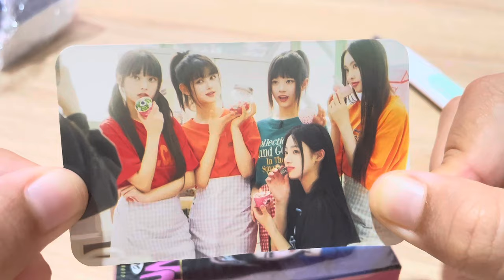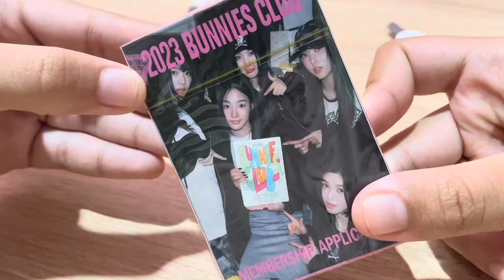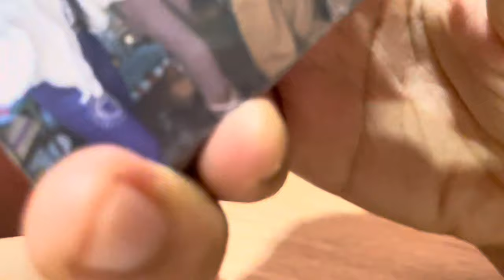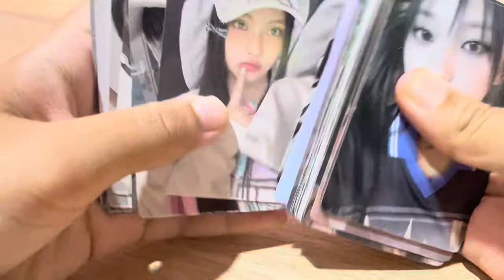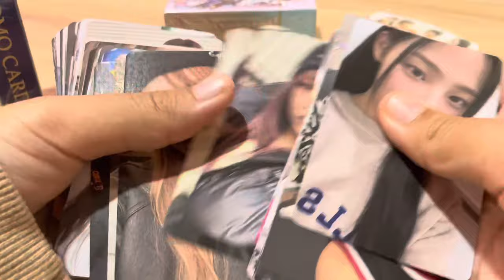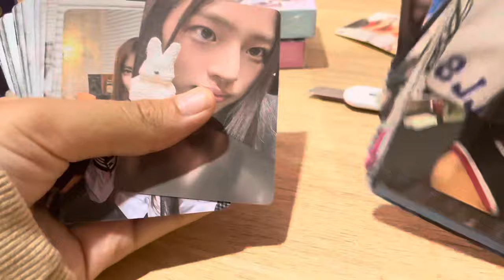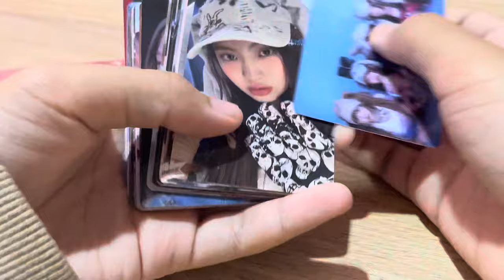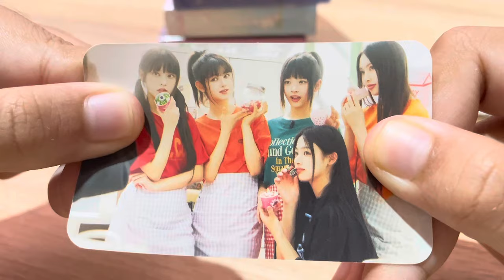Unboxing New Jeans Lomo card🐰🤍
Hyeee~~ welcome back,I just repost this video cuz got copyright LMAO but nvm
Hope u enjoy this rushing video yaa~~
Keep safe 🤍😋